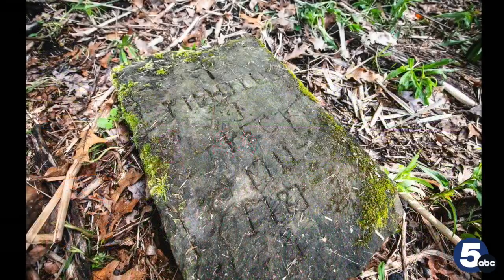241-year-old headstone found along Cuyahoga River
A nearly 250-year-old gravestone, found on the bank of the Cuyahoga River in Cuyahoga Falls and predating the Western Reserve, will be shown to the public next month at an open house held by the Cuyahoga Falls Historical Society.